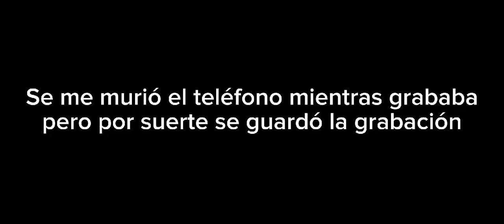Jugando PUBG Mobile después de MESES de la ÚLTIMA VEZ🥲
Esto es un poco random-

Apps used:
Drawing: ibis paint x
Editing: capcut
Thumbnail: canva